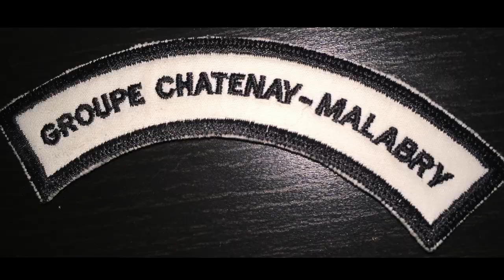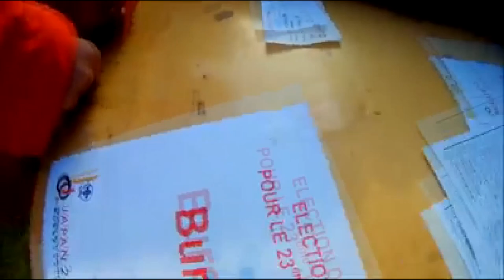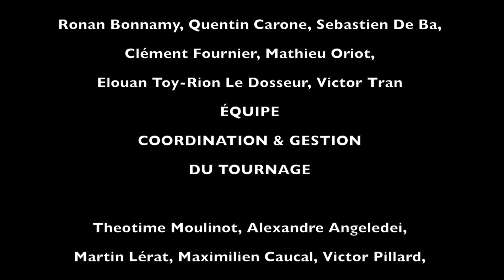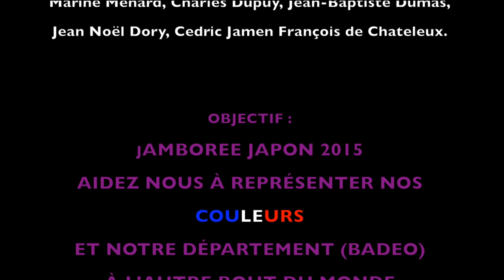Aidez Laura à partir le rassemblement Mondial ➣ Jamboree 2015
Cet été deux grands évènements scouts auront lieu. Le premier est un Jamborée (rassemblement de scouts) national qui se déroulera à Strasbourg du 16 au 23 juillet 2015 auquel toutes les personnes de notre caravane (groupe de jeunes de 14 à 17 ans) participeront.

Le second est un Jamborée international au Japon du 28 juillet au 8 aout 2015, où j’irai avec 199 autres scouts pour y représenter la France!

Mon nom, c’est Laura, je suis une caravelle de deuxième année (16 ans) du groupe de Châtenay-Malabry (Hauts-de-Seine 92), je suis motivée et impliquée pour représenter les Hauts-de-Seine au Japon. J’aime la musique, l’art, les Beatles, passer du temps avec mes amis. Je créerai un blog où vous pourrez suivre mon escapade. Partir au Japon serait une opportunité de découvrir de nouvelles cultures et de faire des rencontres exceptionnelles.  Je suis scoute depuis 8 ans, c’est une véritable école de la vie, ceci m’a permis de grandir et de voyager (l’Italie l’année dernière avec tout mon groupe scout).

Qui sommes nous ?  Les pionniers/caravelles du groupe scouts et guides de Châtenay Malabry, citoyens du monde. Nous sommes un groupe de 30 jeunes, de 14 à 17 ans, encadrés par 5 chefs de 20 à 23 ans. Nous nous rencontrons une à deux fois par mois pour choisir des projets et les mettre en place; pour partager nos valeurs scoutes : solidarité, fraternité, entraide, vie en communauté..  Tout récemment nous étions bénévoles au FRAT 2015  : rassemblent des aumoneries d'Ile de France, 12000 jeunes collégiens étaient à Jambville du 22 au 25 mai 2015, pour vivre un grand temps fort. Nous étions responsable de l'intendance pour un village de 1250 jeunes, c'était pas de tout repos mais une très bonne expérience !

Pourquoi le Japon ? En hommage aux victimes du bombardement d’Hiroshima, il y a 70 ans, le Jamborée aura lieu à proximité, dans la ville de Yamaguchi.  Durant ce Jamborée, dont le thème est « L’unité et la convivialité », nous participerons à des activités et des moments de partage intercommunautaires et inter-religieux.  Cette aventure ne peut que m’être bénéfique, tant au plan relationnel qu’au plan culturel.  A mon retour, je partagerai avec vous mon expérience de partage et d’échange.

A bientôt pour de nouvelles aventures, vous pourrez me retrouver sur mon blog qui sera créé pour partager avec vous mon voyage.

Scouts & Guide de France de Chatenay Malabry - Pionniers Caravelle.